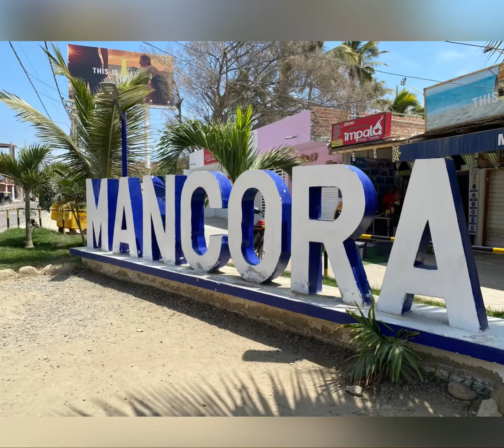VICHAYITO,MANCORA/ El mirador de vichayito 2021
Hospedaje: El Mirador de Vichayito 💫